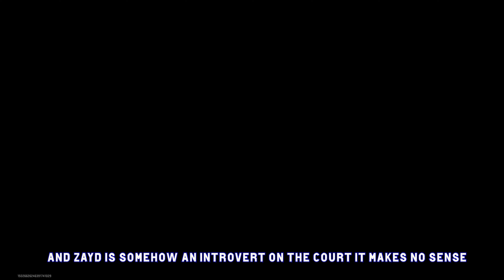DUMB WAYS TO DIE | MW2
Watch me die in ridiculous ways along with our own Qam being attacked by the entire squad at once.